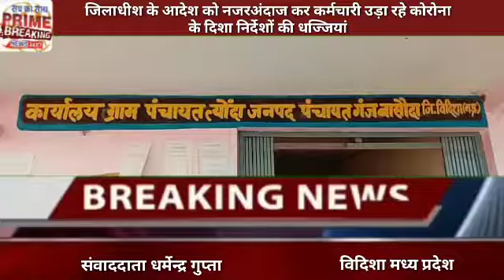विदिशा जिलाधीश के आदेश को नजरअंदाज कर कर्मचारी उड़ा रहे कोरोना के दिशा निर्देशों की धज्जियां